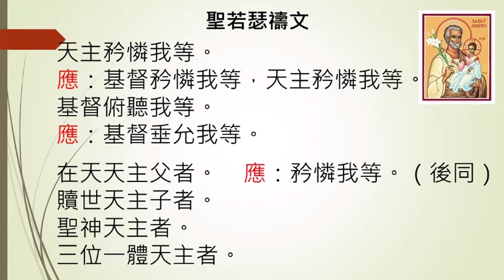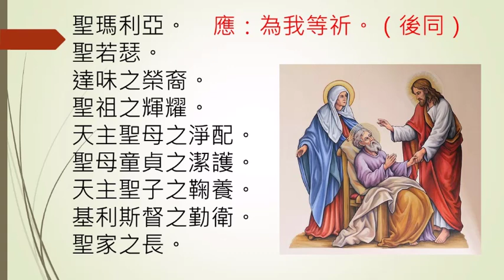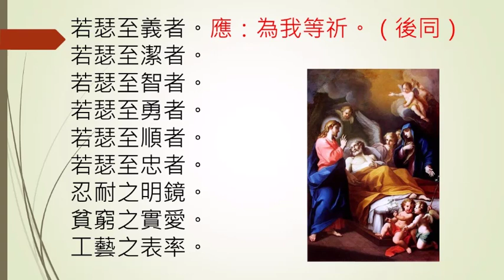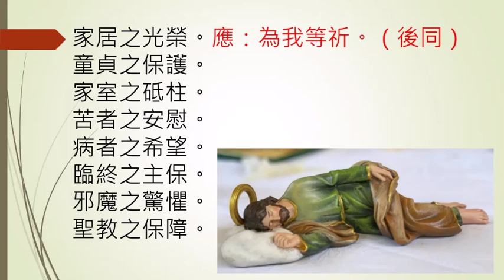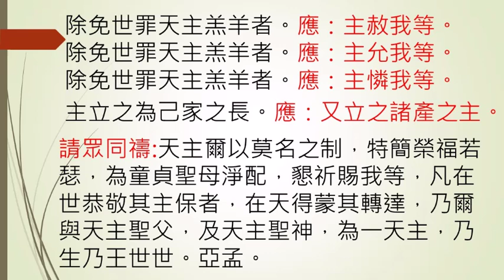張神父與你一起祈禱0319